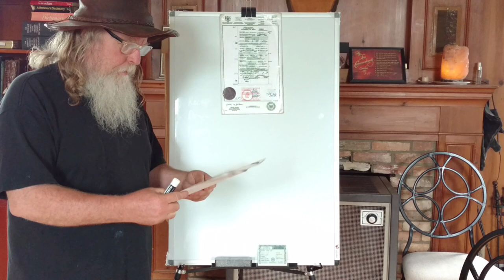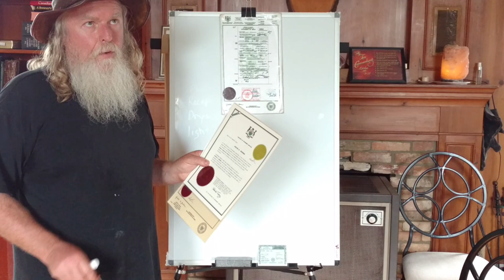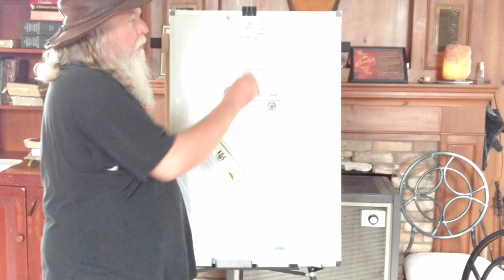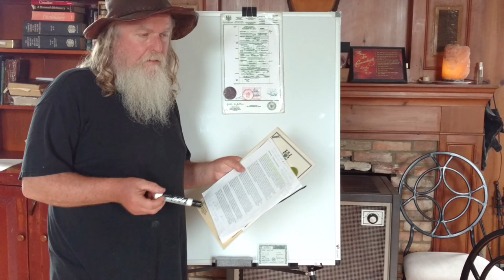343-721 On the Record, Off the Record - Repeat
On the Record is your Surname (last name), the name that does not belong to you but has been tacked on to your private given Christian first name, to be used in the public.
Your given name, your private Christian (first) name, is Off the Record and does not belong in the public. It is also your private property. Your consent is required for your private name to be used in the public. This is why your signature is needed on documents, your signature containing both first name and last name, i.e. the conjoining of the public name with the private name. This is important TO THEM and is why they put such importance on your signature.